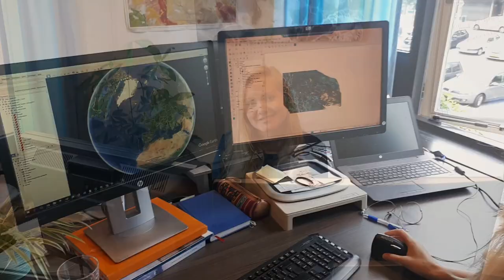From WUR to Work - A job after Earth and Environment | WURtube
Tessa visits Earth and Environment alumna Anne van der Heijden at work. She is hydrologist at Acacia Water. Watch the video to get a sneak peek of her workday.
You can find more alumni stories of the Earth and Environment programme at Wageningen University & Research